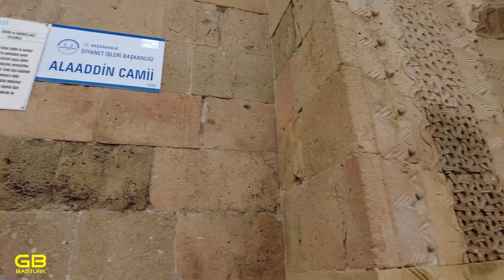Türkiye Turu - Niğde - Bölüm 33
Nevşehir'den sonraki 33. durağım şirin ve küçük ilimiz Niğde oldu. Sevgili kardeşim Alperen'in yardımları ile daha hızlı bir tur yaptığım Niğde'nin içinden bazı kesitler sizlerle. Gelecek bölüm: Aksaray

00:00 Niğde Giriş
01:33 Niğde Rahmaniye Cami
04:47 Niğde Alâeddin Cami
06:29 Niğde Sungurbey Cami
08:06 Niğde Kiliseler
10:54 Niğde Kıble Cami
11:44 Niğde Şeyh Bahaddin-i Veli Türbesi
12:08 Niğde Ak Medrese
12:36 Niğde Sokakları
14:25 Niğde Dışarı Cami
14:05 Niğde Şadırvan Parkı
17:40 Niğde Konakları
19:07 Niğde Darü'z Zikr Cami
20:46 Niğde Kığılı Cami
22:10 Niğde Saat Kulesi
22:48 Niğde Şahinali Cami
24:00 Niğde Kesikbaş Türbesi

TÜRKİYE TURU BÖLÜMLERİ